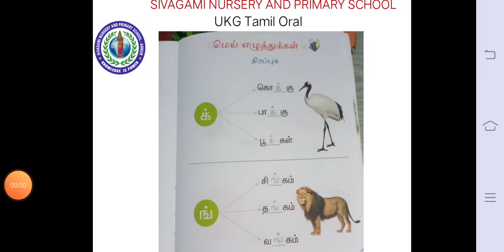UKG Tamil Oral